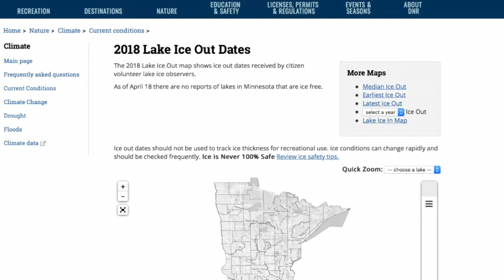Green Lake Preparing For Frozen Governor's Fishing Opener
Green Lake in Spicer is hosting the Fishing Opener and they'll have to be ready despite plenty of snow and ice, Bill Hudson reports (2:23). WCCO 4 News at 6 - April 18, 2018